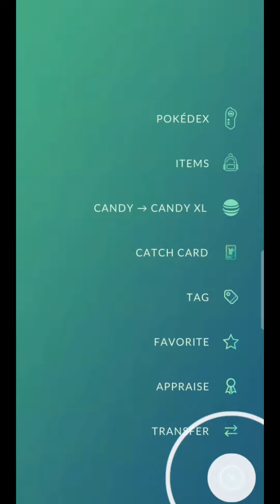World First Ever✨Shiny Primarina On Community Day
Is Popplio always female?
Is Popplio a sea lion or a seal?
क्या पॉपप्लियो में चमकदार होता है?
Does Ash get a Popplio?
Are all Shinies female?
Is Primarina a mermaid?
Is Popplio a clown?
Is jigglypuff female only?
Does shiny Litten exist?
Is there shiny Regigigas?
Is there a shiny Greninja?
What gender is Popplio?
How rare is female Popplio?
Is Popplio better than Litten?
Is Popplio a dog?
Can Popplio be shiny?
Does Ash catch a Popplio?
Who is the rarest shiny Pokemon?
Is Rayquaza shiny?
Is Popplio a fairy type?
Does Lana's Popplio evolve?
Is Lana's Popplio a boy or a girl?
How big is Popplio?
How to get a girl Popplio?
How did Lana get Popplio?
Can squirtle be female?
Is Popplio a seal?
How do I know if my Popplio is shiny?
What is shiny Charizard?
Did Ash have a Popplio?
Does Popplio mega evolve?
Is jigglypuff always female?
Is Alolan shiny?
What is the rarest type of shiny?
Is Binacle shiny?
Why are Pokémon starters mostly male?
Can Charmander be female?
Can Fennekin be female?
Who is the owner of Primarina?
Is Primarina a siren?
क्या सभी शिनियां फीमेल होती हैं?
चमकदार flabebe दुर्लभ है?
Does Popplio evolve into Primarina?
What animal is Popplio based on?